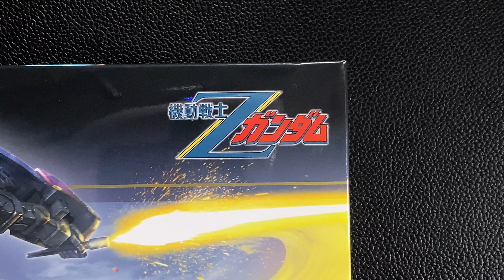[4K UNBOXING & BUILD] HG NRX-055 BAUND DOC Titans Prototype Transformable Mobile Armor - ASMR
NRX-055 BAUND DOC
Titans Prototype Transformable mobile armor

Editing Programs: Final Cut Pro X

GodHand Nipper

Tamiya Panel Liner - Black

Gundam Fine Liner